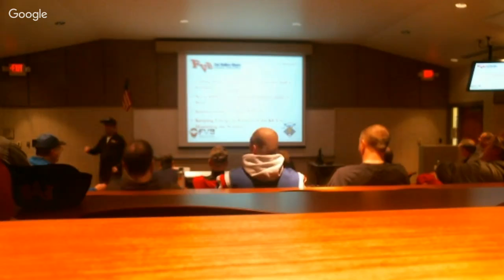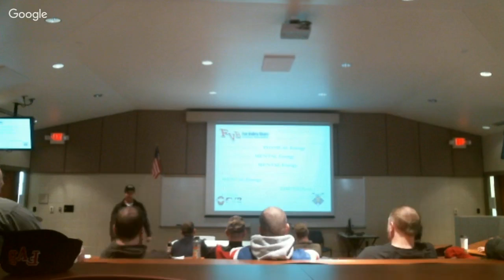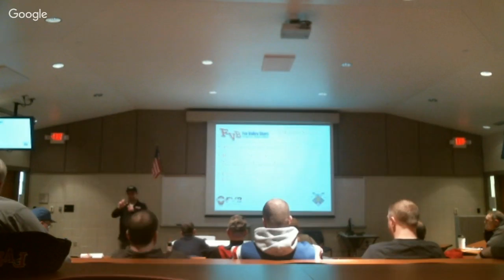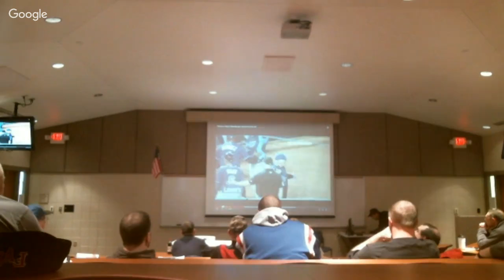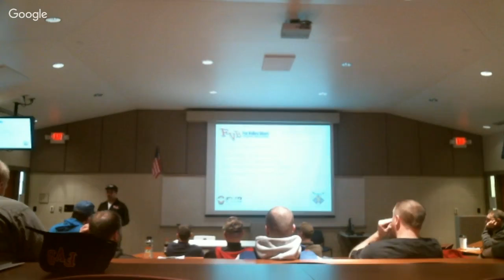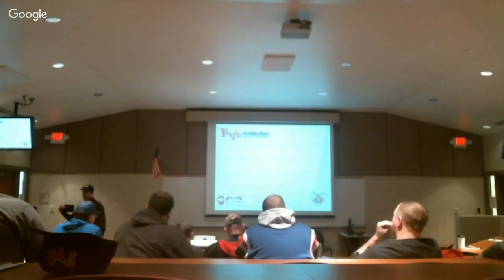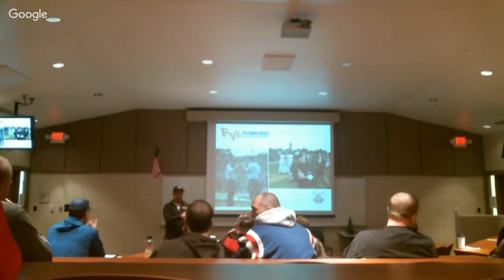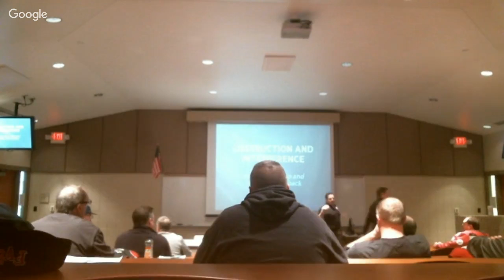Belvidere North Clinic